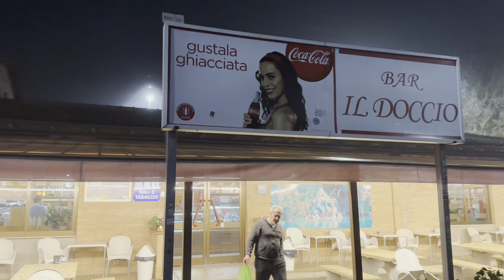FUNGHI PORCINI CHE PASSIONE #95 2023-11-14 🍄 #95